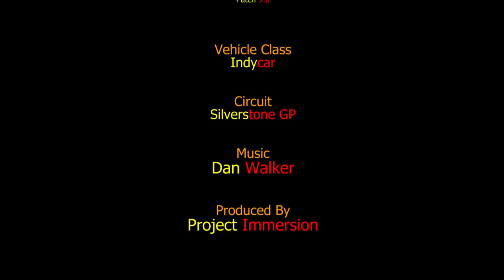Project Immersion ~ Project CARS ~ Dallara DW12 Indycar @ Silverstone GP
SMS launched the US car pack recently but it came with no extra tracks, so I invited 15 of the pCARS Awkward Individuals (AI) over to just outside Towcester in Northamptonshire, UK along with their DW12 Indycars to have a bit of fun on a British Grand Prix circuit, thinking I would blow them away as they were used to different climates in the US. boy was I wrong!

I started 12th on a random grid, full of confidence having put in 3 or 4 laps on my own. in hindsight, I should have practiced more!

I made easy ground straight off from the lights, boosting my way through the pack and then slowly but surely picking each one off until I lost it going round Luffield on Lap 5. I lost a couple of places due to pushing a bit hard and it served me right I guess.

I managed to gain back a few places over the next couple of laps and was in P4 by the end of lap 7. I went round the outside at Farm Curve to put myself on the podium and nearly managed a cheeky pass on the Wellington Straight, but by the time we had gone round Luffield I was at a disadvantage and was still in 3rd place. I hung in there and got squeezed out at Copse (or maybe I was a little too aggressive, but I was pushing hard and didn't care too much, he went wide and off track, I slowed to let him back, but he had already been overtaken so I pushed onwards for P2... there was no sense coming 4th if I didn't have to.

I have still heard nothing from the Stewards or the Race Director, so I can only assume my little incident on lap 8 was put down to a racing incident and I'm happy to collect the second biggest Cup with my Champers!

The Awkward Individuals have invited me over to their homeground for the next round at Watkins Glen or COTA... not sure which yet, so I look forward to meeting them again soon.

My Rig:
• Next Level GT Ultimate v2 Racing Cockpit
• Next Level Motion v2
• Fanatec CSW v2
• Fanatec CSP v3 + 2x Dampers
• CSS SQ v1.5
• CS Handbrake
• Buttkicker Gamer 2 with Simvibe
• SLI Max Manager

My FOV:
• Screen: Samsung UE65JU7500
• Screen Qty: Single
• Screen Type: 4K Curved TV Screen with a 165" (420cm) radius
• Screen Diagonal: 65" (165cm)
• Screen Width: 56.3" (143cm)
• Screen Height: 32.2" (84cm)
• Screen Ratio: 16:9
• Distance from eyes to screen: 27" (68.5cm)
• Mathematical vFOV: 61°
• Mathematical hFOV: 93°
• Eye height /Horizon on screen: 16" (40.5cm)